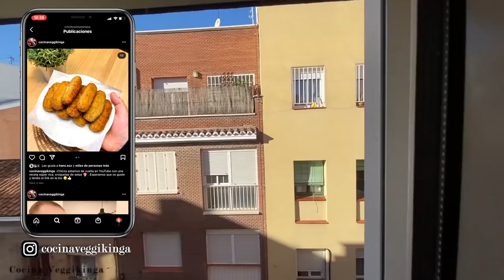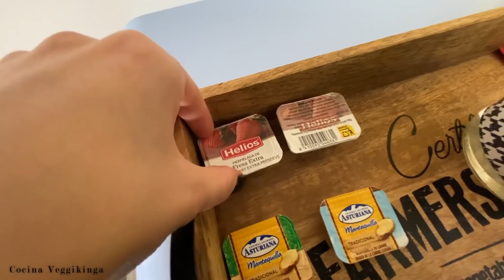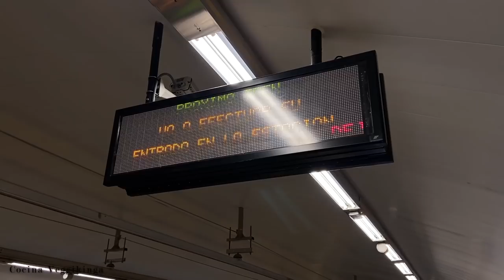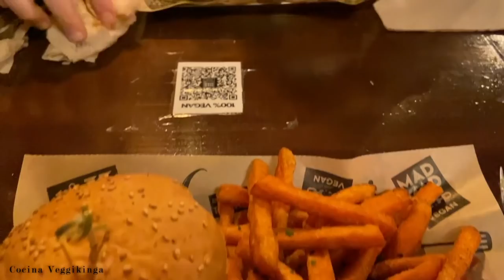Qué COMEMOS en un DÍA VEGANO? | #12 MADRID, ESPAÑA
✔️ Licuadora portátil